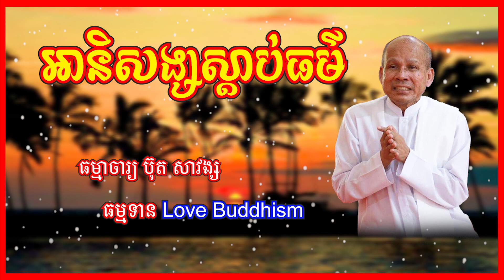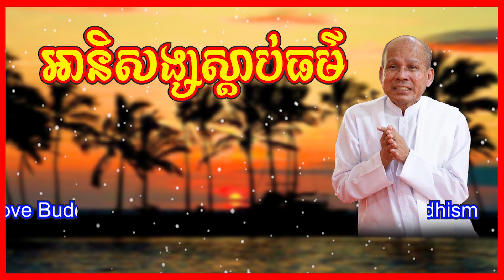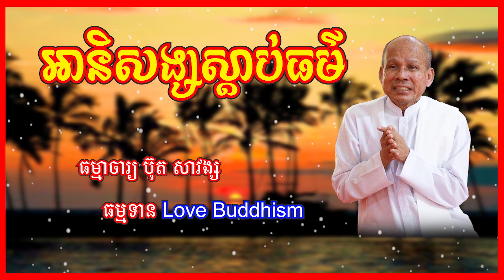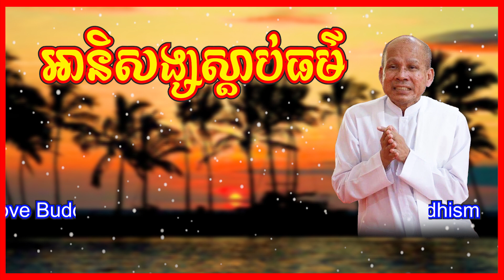Buth Savong | អានិសង្សស្ដាប់ធម៌ | ប៊ុត សាវង្ស​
→   អានិសង្សស្ដាប់ធម៌
→ អគ្គបណ្ឌិតធម្មាចារ្យ ប៊ុត សាវង្ស
→ ធម្មទាន Love Buddhism
    ¤ខ្ញុំព្រះករុណាអាត្មាភាព សូមចម្រើនពរចំពោះលោកគ្រូ អគ្គបណ្ឌិតធម្មាចារ្យ ប៊ុត សាវង្ស ដោយក្ដីគោរព​ ដោយអាត្មាភាព បានយកសំឡេងព្រះធម៌ដែលជាសំឡេងលោកគ្រូធម្មាចារ្យ ប៊ុត សាវង្ស មកកាត់ជាវីដេអូ ធម្មទាន។ សូមលោកគ្រូមេត្តាអធ្យាស្រ័យបើមានកំហុសណាមួយដែលមិនមានចេតនា ខ្ញុំករុណាអាត្មាភាព និងព្យាយាមសម្រិតសម្រាំងរាល់វីដេអូនីមួយៗទាំងអស់ដោយប្រុងប្រយ័ត្នជានិច្ច៕
*សូមឲ្យព្រះពុទ្ធសាសនារុងរឿងចម្រើនគ្រប់៥០០០ព្រះវស្សា*
*ការស្តាប់ព្រះធម៍ដោយល្អរមែនបាននូវប្រទីបគឺ បញ្ញា*
               សូមអរព្រះគុណ និងអរគុណ៕
* May Buddhism prosper for 5,000 years *
* Listening to the Dharma well, the lamp is wisdom *
On the other hand, if there is any unintentional mistake, please kindly forgive me, Your Majesty.
               Thank you and thank you​ too.